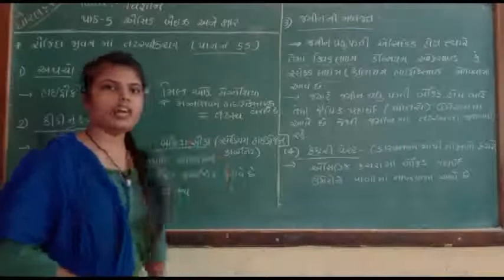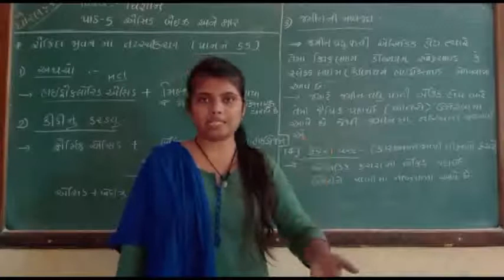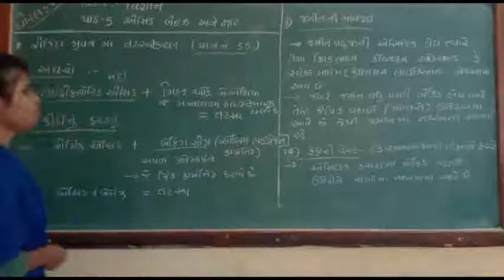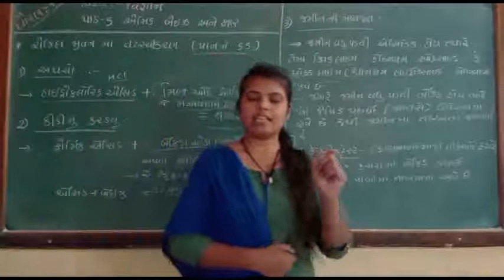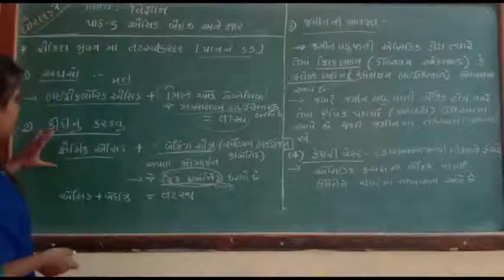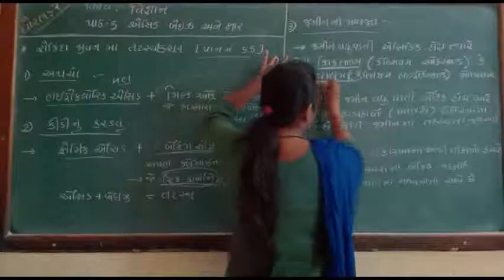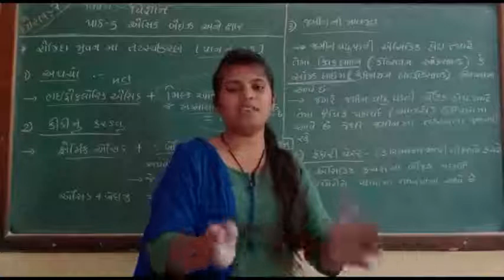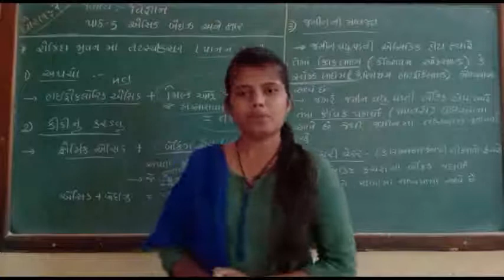Std - 7 Science, Lesson -6 Acid baiz and kshar ( pg num 55 rojinda jivan ma tatsthikaran)